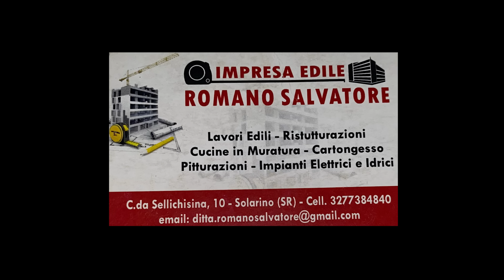Michele Romano - Ti porto sulla luna ( Ufficiale 2021 )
Puoi trovare il brano di Michele anche su spotify nella nostra playlist "Tutto il neomelodico Giugno 2021"